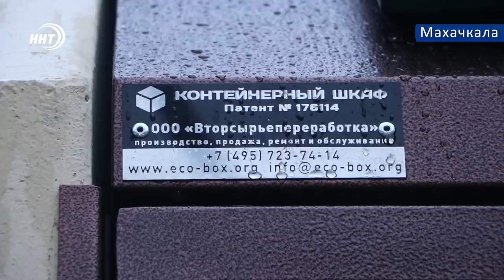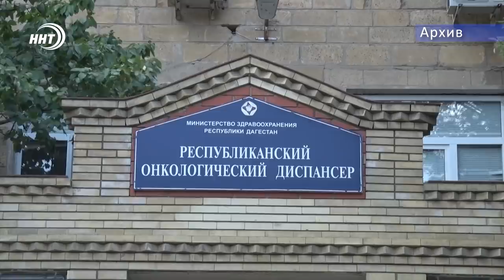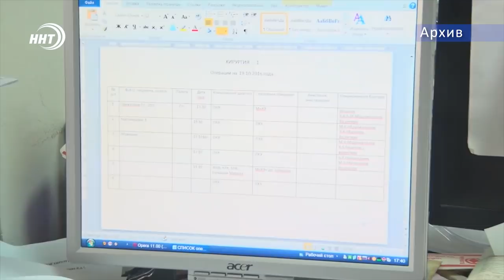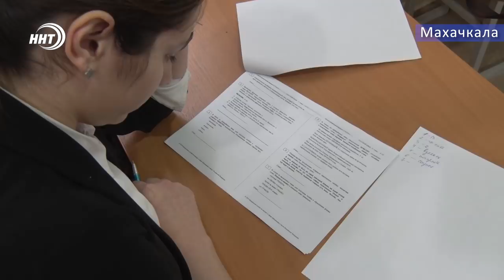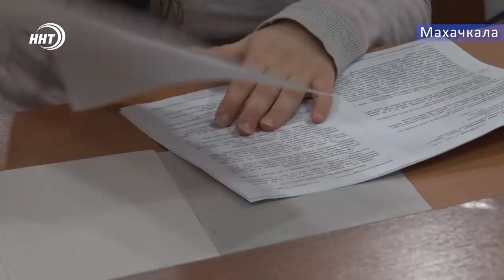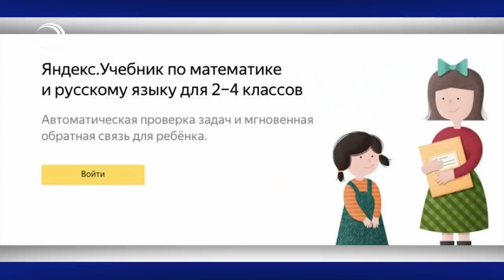Новости Дагестана за 16.02.2019 год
1. Первые на Кавказе контейнеры для раздельного сбора мусора установлены в столице Дагестана.
2. Акция «Волонтеры знаний» набирает обороты. На безвозмездной основе началась подготовка детей из малообеспеченных семей к сдаче ЕГЭ.
3. Вместо закрытия - штраф! За многочисленные нарушения в работе городской больницы в Дагестанских огнях, стационар отделался штрафом.
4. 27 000 онкобольных зарегистрировано в Дагестане. Победить страшный диагноз призван помочь новый онкоцентр, который вскоре откроется в республике.